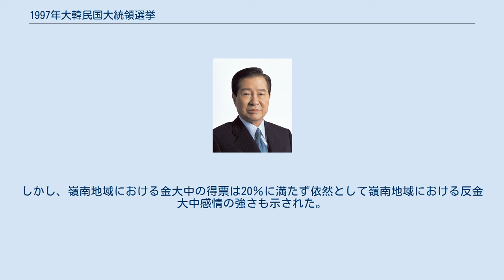1997年大韓民国大統領選挙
1997年大韓民国大統領選挙（1997ねんだいかんみんこくだいとうりょうせんきょ）は、大韓民国の第15代大統領を選出するために1997年12月18日に実施された韓国の選挙である。
 韓国では選挙回数を「第○回」ではなく「第○代」と数えるのが一般的である。
 金融危機（アジア通貨危機）で、韓国経済が破綻の危機を迎えた最中行なわれた選挙である。
この選挙で4度目の挑戦となった第一野党である新政治国民会議（国民会議）の金大中候補が、与党ハンナラ党の李会昌候補、国民新党の李仁済候補を押さえて、当選を果たし、念願の大統領の座を手に入れた。
この結果、韓国の憲政史上初めて選挙を通じた与野党間の平和的政権交代が実現した大統領選挙となった。
 今回の選挙戦から、金権選挙をなくすために、選挙運動期間中における屋内外での大規模選挙集会を開くことが禁止され、選挙戦は候補者同士によるテレビ討論を通じて国民にアピールする方式に変更されたことも特徴である。
 選挙戦当初、候補者として取りざたされていたのは、与党の新韓国党が9人、野党側では政治経験が豊富な金大中・新政治国民会議総裁（71歳）、金鍾泌・自由民主連合総裁（70歳）などであった。
 与党新韓国党の有力候補は以下の通り　 最終的に、6人の候補による争いとなり、7月21日に1万2,000人余りの代議員による投票が行われ、一次投票を経て決選投票で、李会昌が李仁済を退けて新韓国党の大統領候補に指名された。
 与党新韓国党が李会昌前代表を、新政治国民会議は金大中、自民連が金鍾泌とそれぞれ、有力候補が出そろったが、李会昌の支持率がダントツで、与党の候補者に指名された時点では当選確実とまで言われていた。
しかし、息子2人の兵役逃れ疑惑が発覚したことで、李会昌候補の支持率は急落し、にわかに混戦模様となった。
 この状況を受けて、新韓国党の党内選挙で敗れた李仁済が、9月17日に京畿道知事を辞任して離党と選挙出馬を宣言し、11月4日には国民新党を結成して同党の大統領選の候補となった。
当時ソウル市長であった趙淳も9月8日に市長を辞任し、同月11日、第3野党である民主党の候補に選ばれた。
 これで大統領選挙は、与党代表の李会昌、3野党の各総裁である金大中（国民会議）、金鍾泌（自民連）、趙淳（民主党）、そして李仁済（国民新党）の有力候補5人による混戦模様となった。
しかし、選挙戦の過程で行われた世論調査の結果、金鍾泌候補と趙淳候補は当選の可能性がないことが明らかになったため、他陣営との連携が焦点になった。
金鍾泌候補は、次期政権でかねてからの持論である議院内閣制へ改憲すること等を条件に国民会議の金大中総裁との候補一本化に正式に合意した（11月3日）。
 一方、趙淳候補も、李会昌候補と李仁済候補との間で政治的交渉を行い、11月7日に李会昌候補への一本化と党合併に合意し、同月21日には合併新党であるハンナラ党を結成した。
 こうして、韓国の第15代韓国大統領選挙は、事実上、ハンナラ党の李会昌候補（62歳）、国民会議の金大中候補（71歳）、国民新党の李仁済候補（48歳）の有力3候補の戦いとなった。
 11月26日に選挙が公示され、立候補登録が締め切られた時点で以下の7名が立候補した。
 金大中候補が李会昌候補を1.6％という僅差で破って悲願の当選を果たした。
金大中の勝因としては、与党新韓国党の党内選挙に不満をいただいた李仁済が、脱党して選挙に挑んだことで与党の強固な地盤である嶺南地域の票が李会昌と李仁済の間で分裂した事、また忠清道地域に強い影響力を有している金鍾泌と選挙協力を結んだことで首都圏や湖南地域だけでなく忠清道地域でも金大中が李会昌に勝利できたこと等が挙げられる。
しかし、嶺南地域における金大中の得票は20％に満たず依然として嶺南地域における反金大中感情の強さも示された。
 金大中と金鍾泌の協力（DJP連合）、李仁済の立候補による与党支持票の分散、金泳三大統領と後継候補であるはずの李会昌の確執、アジア通貨危機による与党への逆風、これらのうち一つでも欠ければ金大中の当選は難しかったと言われている。